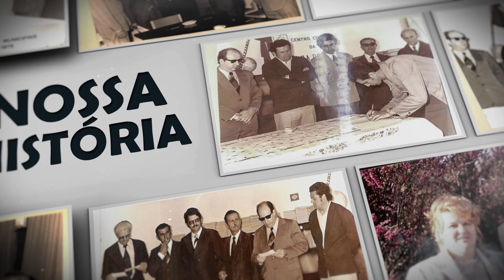NOSSA HISTÓRIA - ADERBAL ANDRADE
Nossa História conta a trajetória política do ex-presidente da Câmara, Aderbal Andrade
A TV Câmara de Lages lança nesta quinta-feira (21) uma nova edição do programa “Nossa História”, que retrata a vida, os feitos e o legado de personagens importantes das mais diversas áreas da cidade. O protagonista da vez é o ex-presidente e vereador de quatro mandatos do Poder Legislativo Lageano, Aderbal Antônio Andrade.